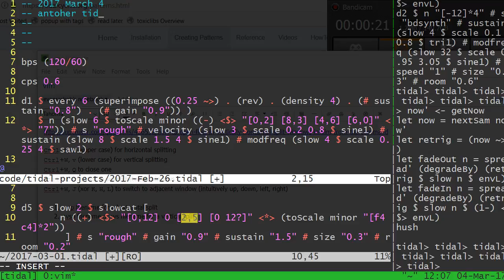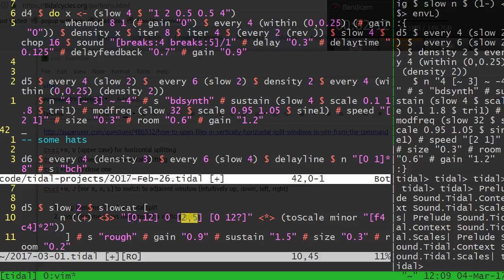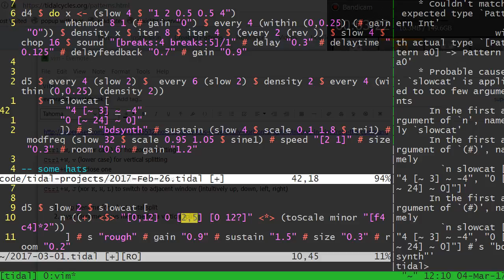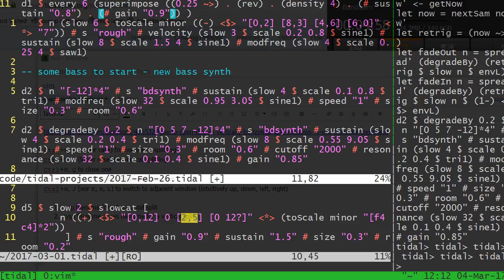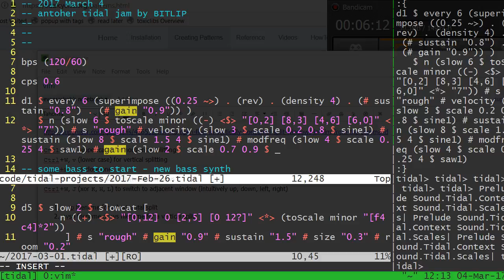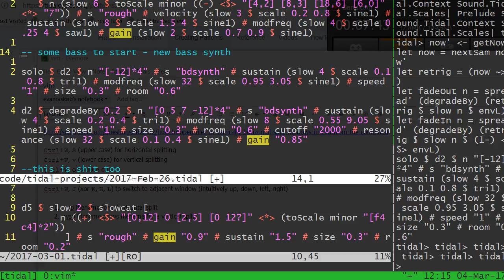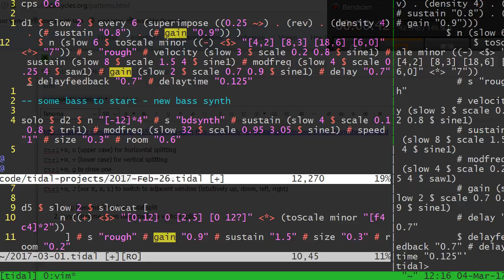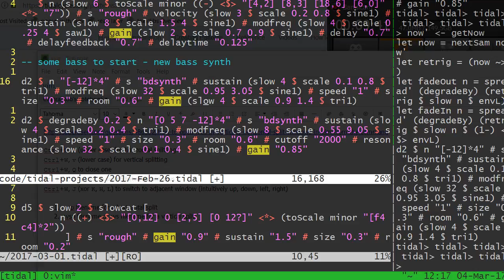livecoding 2017 03 04 12 07 25 091